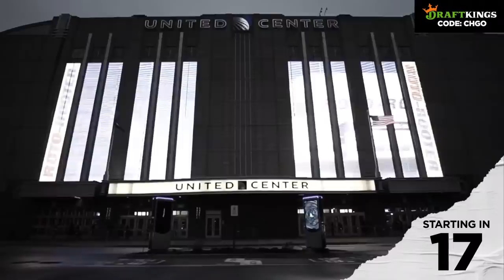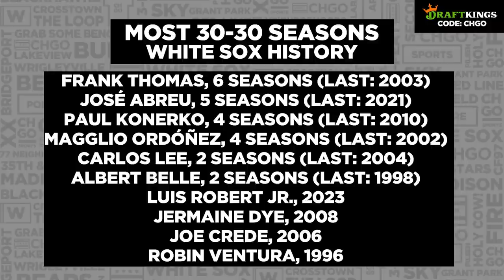Rick Hahn Addresses "No Rules" in Clubhouse | CHGO White Sox Postgame Podcast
The Chicago White Sox defeated the New York Yankees in the opener of their series Monday night. Dylan Cease allowed just 1 hit but walked 7 batters while not allowing a run. Andrew Vaughn provided the big blow a 2-run homer in the 2nd inning to give the Sox a lead they would not relinquish.

Overshadowing the game was many reports of White Sox clubhouse culture prior to the game. Rick Hahn, Pedro Grifol and Yasmani Grandal all spoke to the media to address rumors of players sleeping in the bullpen, a clubhouse altercation between Grandal and Tim Anderson and a lack of structure within the organization. Herb LAwrence, Vinnie Duber and Sean Anderson discuss all of the noteworthy happenings on the CHGO White Sox LIVE Postgame Podcast.

0:00 - Intro/Show setup
2:39 - Former White Sox/current Yankee Keynan Middleton says Sox have no rules or accountability
9:57 - White Sox GM Rick Hahn defends club against Middleton’s words (video)
20:55 - Did Yasmani Grandal slap Tim Anderson earlier in the season? (video)
27:01 - CHGO White Sox beat writer Vinnie Duber joins the show from Guaranteed Rate Field.
32:52 - Who’s telling the truth; Middleton or Hahn and Grandal?
46:15 - Grateful Dead/Dire Straits/Weird Al Yankovich music talk
 52:29 - Tim Anderson 6 game suspension after fight, is it time for him to take a mental break?
58:50 - Who are the new leaders for the Sox, Andrew Vaughn?

Gambling problem? In Massachusetts, call (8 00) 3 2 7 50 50 or visit gambling help line m a dot org, In New York, call 8 7 7 8 HOPE N Y or text HOPE N Y (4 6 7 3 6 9). On behalf of Boot Hill Casino & Resort (KS). In West Virginia, Gambling Problem? All games regulated by the West Virginia Lottery. Please play responsibly. 21 + in most eligible states but age varies by jurisdiction. See draftkings dot com slash sportsbook for details and state specific responsible gambling resources. Bonus bets expire seven days after issuance. 1 boost per eligible game. Opt-in required. Max bet $ 50. 10 + leg req. for 1 00 % boost. Eligibility, wagering, and deposit restrictions apply.  Terms at sportsbook dot draftkings dot com slash baseball terms.